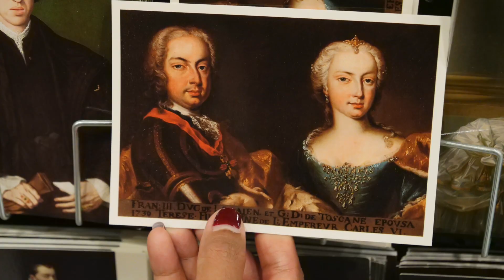VIENNA | Austria | Steven A. Martin | University Filmworks | Wien | Albertina | Europe 2019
Dr. Steven Andrew Martin | Vienna | Wien | Austria |  | University Filmworks | Jantanee | Europe 2019
House of Habsburg | European history | Hofburg Imperial Palace | Albertina Museum Vienna | Habsburg Empire | Vienna State Opera
This short video is from our 2019 trip to EUROPE, featuring the cities of Munich, Prague, Budapest, Vienna, Salzburg, Innsbruck, Athens, and Istanbul.
Video: iPhone
Stills: iPhone and Panasonic GH5
Editing: Final Cut Pro